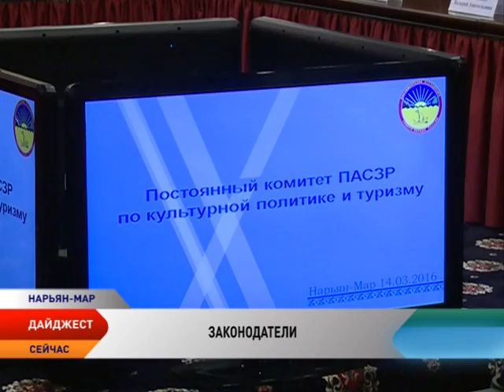Законодатели. Валерий Остапчук (выпуск от 24.03.2016)